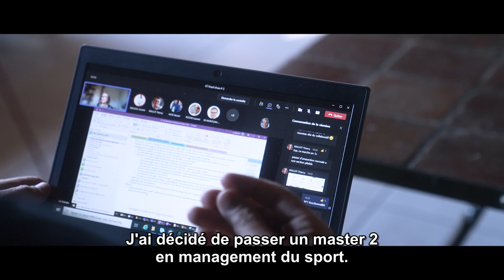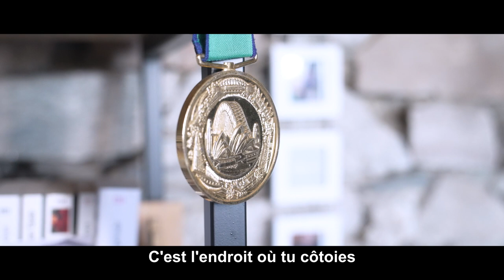Double Enjeux - Portrait de Emeric Martin